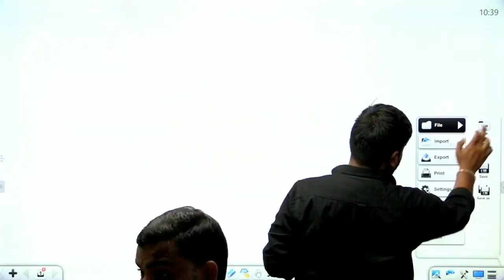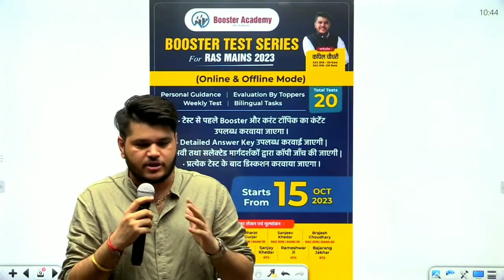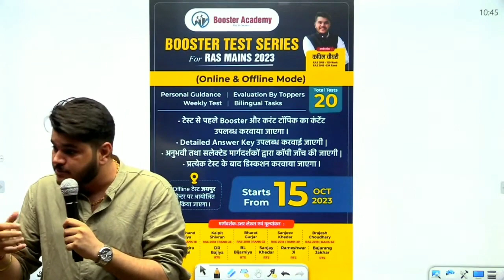RAS Mains Exam Date।। Kapil Chaudhary।। Arjun Batch।। Booster Academy।। RAS Motivation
RAS Mains
RAS Mains Seminar 2023 | Booster Academy Ras। Arjun Batch । RAS Mains। Arjun Batch
Booster Academy
Ras Pre cut off
Ras Pre Result

RAS Mains 2023 Arjun Batch | Ras Mains 2024 Exam Strategy | Ras Mains Exam Date | Ras Pre Cut Off 2023 | Ras Paper News | Ras Exam Paper 2023 | RTS KAPIL CHOUDHARY

RAS MAINS 2023 ।। Kapil Chaudhary Sir ।।
Current Affairs by kapil Choudhary
RTS Kapil Choudhury
Booster Academy Fan Club

booster academy
kapil choudhary current affairs book
january current affairs 2023 kapil choudh...
jr accountant syllabus
kapil choudhary current affairs january 2...
kapil choudhary rts
kapil choudhary sir book
kapil choudhary sir june current affairs
rajasthan current
rajasthan current affairs 2023 kapil chou...
rajasthan current affairs by kapil choudh...
jr accountant syllabus
kapil choudhary rts
rajasthan current
rajasthan current kapil choudhary
ras kapil choudhary
rsr by kapil choudhary
कपिल choudhary sir
कपिल चौधरी सर
kapil sir
junior accountant syllabus
ras 2023
ras vacancy 2023
rpsc
rts kapil sir
kapil sir motivation
kapil sir unacademy
kapil choudhary sir
kapil comedy
jr accountant
kapil choudhary
rts kapil choudhary
kapil sir
rpsc
ras strategy
rts kapil sir
junior accountant
rajasthan current affairs
rajasthan sujas
ras vacancy 2023
psi vacancy 2023 rpsc